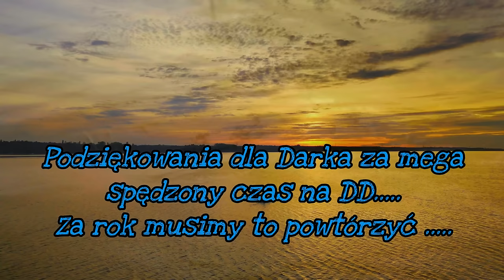Dzierżno Duże - Polska karpiowa Mekka / ujęcia Underwater - Vlog #23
Witojcie , witojcie .
        Tym razem zabieram Was na jedną z najlepszych wód karpiowych w Polsce.  A jest nią Dzierżno Duże klasyczna polska zaporówka. W tym filmie oprócz dobrej zabawy, fajnych karpiowych ujęć Underwater będzie sporo merytorki. Dzięki której , będziecie mogli potraktować ten film jak porządny poradnik - Jak łowić na Dzierżnie Dużym.. Bo kto jak kto ale Dariusz Lesznar zna tą wodę jak własną kieszeń i podczas filmu nie będzie szczędzić  porad jak łowić na DD..
          Nie wspominając o ujęciach Underwater które mocno zamieszają Wam w Waszych karpiowych głowach ...
Pozdro Mordeczki i do następnej zasiadki..
Zapraszam na Film..

Więcej zdjęć, rolek czy relacji z zasiadek możecie zobaczyć na moich mediach społecznościowych